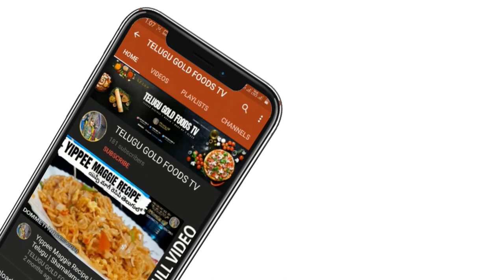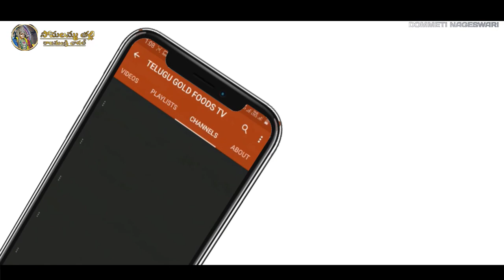GONGURA CHICKEN | గోంగూర చికెన్ | Sorrel Leaves Chicken | Andhra Gongura Chicken Curry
we Will Update Food Recipes
Instagram Page : I'm on Instagram as @shamalamaathali6. Install the app to follow my photos and videos.

© COPYRIGHT BY TELUGU GOLD FOODS TV